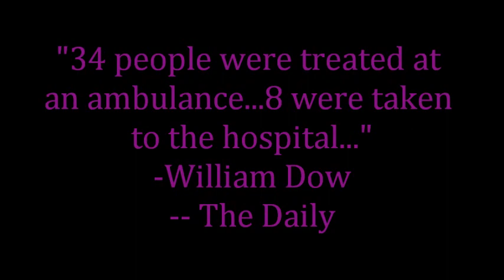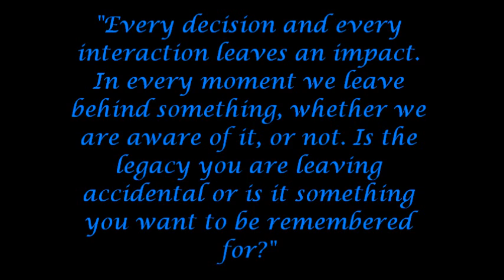Apple Cup Through the Last 10 Years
Is this how you want to be remembered?